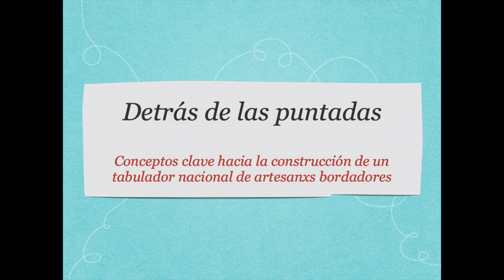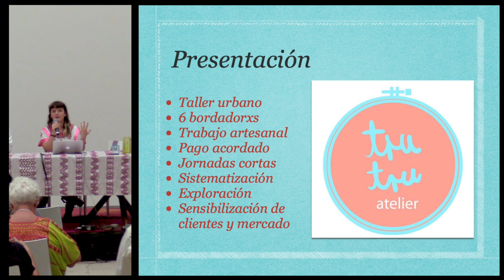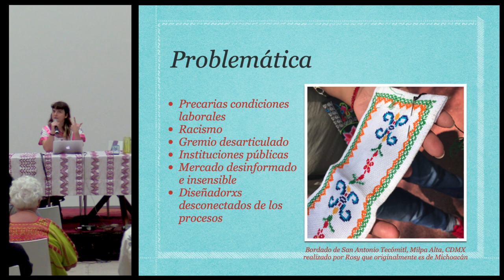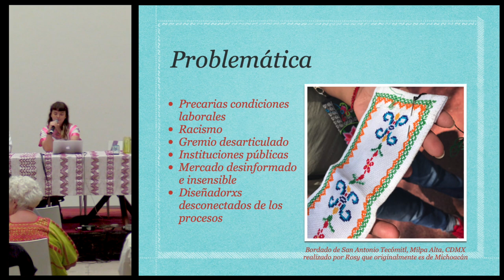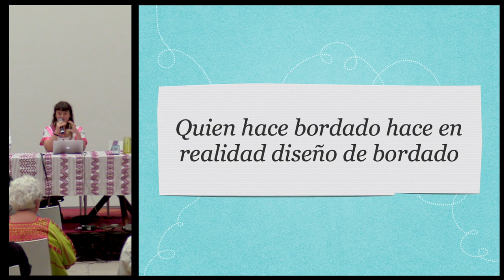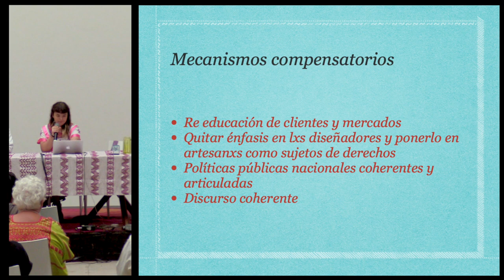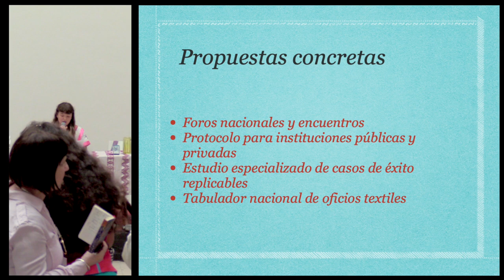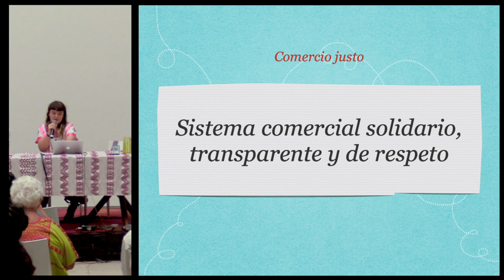Conferencia: "Detrás de las puntadas…" - Fernanda Poiré Menéndez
"Detrás de las puntadas: Conceptos clave hacia la construcción de un tabulador nacional de artesanas bordadores"

Conferencia presentada por Fernanda Poiré Menéndez en el marco del 3er. encuentro de Textiles Mesoamericanos (TEXTIM III) en el Centro Cultural San Pablo dedicado a la memoria de Ernesto Cervantes (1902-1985) coleccionista oaxaqueño de arte.